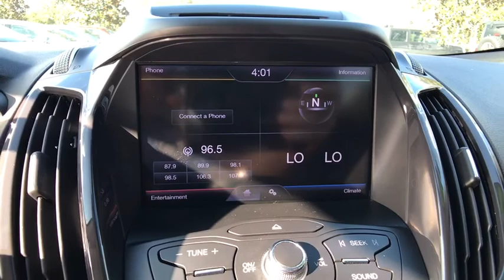2013 Ford Escape Orlando, Deltona, Sanford, Oviedo, Winter Park, FL CC132277A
2013 Ford Escape

Turbocharged Engine** Sync **Bluetooth** 9 Speaker Sound System **Satellite Radio **Navigation **Ipod Interface **Aux Audio Jack** CD Player** Alloy Wheels **Cruise Control **Tilt/ Telescopic Steering Wheel **Power Driver Seat** Heated Front Seats **Auto-dimming Rearview Mirror** Dual-Zone Automatic Climate Control** Homelink **Ambient Lighting** Heated Sideview Mirrors **Privacy Glass **Automatic Headlights **Keyless Entry Keypad System **23 City/ 33 Hwy** you for choosing Fields Auto Group...as part of our unique level of service, all of our customers enjoy automatic enrollment in our Fields Matters Loyalty Program. This program offers you and your vehicle a wide array of exclusive amenities such as; Complimentary Car Washes, 10% off Accessories and Clothing, Internet Work Stations, Fields Gourmet Coffee Bar and Ice Cream, Free Service Loaners with Scheduled Appointments, Local Shuttle, Free Wi-Fi and much more. Please call or visit us for complete Fields Matters details!